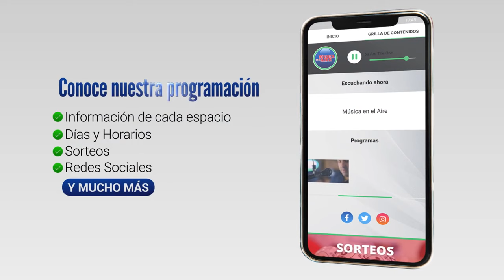El Presidente Luis Lacalle Pou estuvo en los 165 años de la La Paz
El Presidente de la República Dr. Luis Lacalle Pou, participó este domingo en los festejos de los 165 años de Villa La Paz, Colonia Piamontesa en el Departamento de Colonia.

La comunidad de Villa La Paz en el Departamento de Colonia celebró este domingo el 165 aniversario con un desfile cívico militar en la plaza pública de la ciudad. Del mismo participaron diversas instituciones de la comunidad y de la zona.
El Ministro de Defensa Javier García dijo que era un compromiso del gobierno participar en esta celebración.

El presidente de la República Luis Lacalle Pou no quiso brindar declaraciones a la prensa, observó el desfile desde el palco oficial y se sacó decenas de selfies con los presentes.

Así lo informó para Canal 5 desde La Paz en Colonia, Darío Izaguirre

Testimonios:
Dr. Javier García | Ministro de Defensa
Dr. Luis Lacalle | Presidente de la República